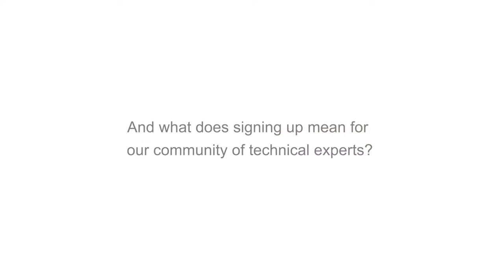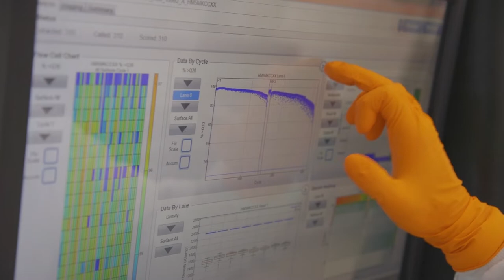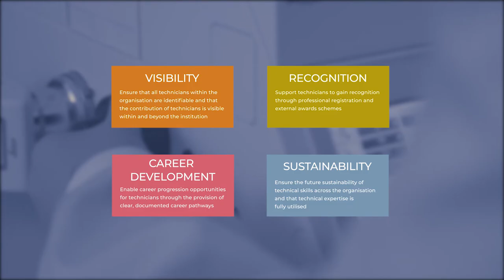Sanger Institute - Our Technician Commitment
The Wellcome Sanger Institute is a proud signatory of the Technician Commitment. We signed up in March 2018, to play our part in valuing, developing and rewarding our highly skilled technical employees, who play a vital role in our organisation's work.

By signing the Technician Commitment, we have pledged action against the key challenges affecting our technical staff:
- Visibility
- Recognition
- Career Development
- Sustainability